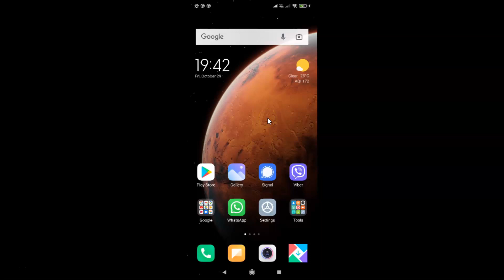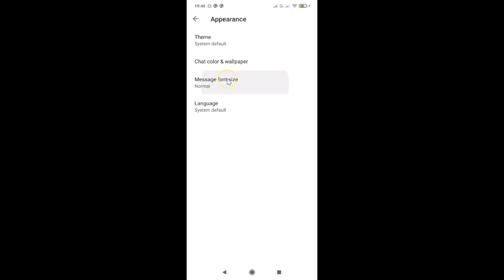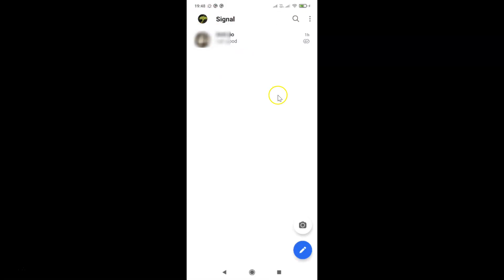How to Change Message Font Size in Signal App on Android?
Hi guys, In this Video, I will show you "How to Change Message Font Size in Signal App on Android."